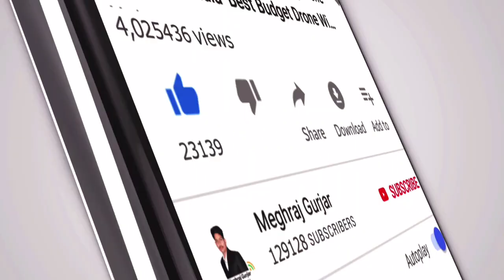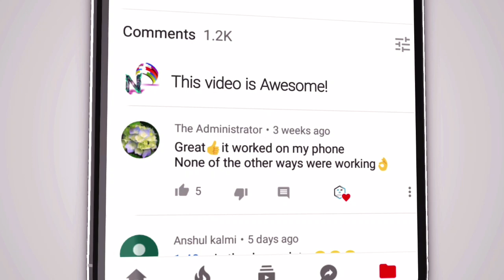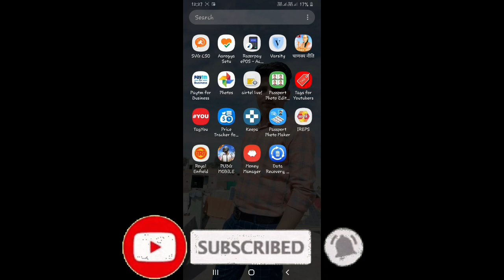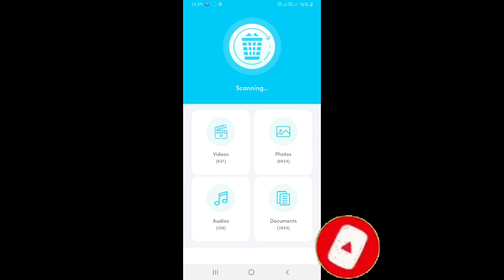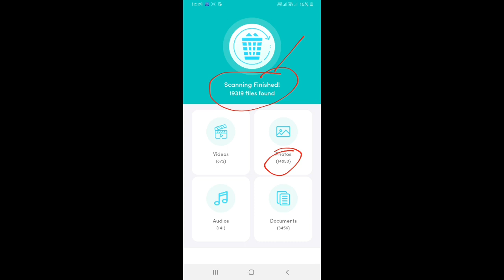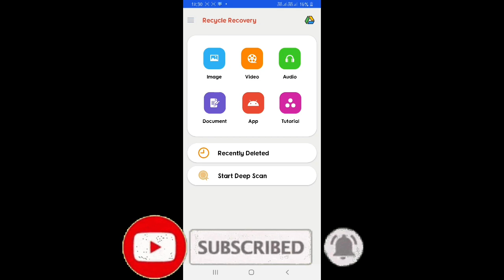Recover Delete Photos, Video, and Files || Delete Huye Photos Video Recovery Kaise Kare Part 18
Delete huye Files ko Recover kaise kare || How To Recover Document and Files On Android

Namaskar Dosto Mene Is Video Me Apko Bataya Hai Ki Aap Apne Deleted Huye Photos Ko Kaise Recovery kare Or Kafi Vkyti Ki Problem thi Ki How To Recover Deleted Photos to Iske Uper mene Yh Video Banaye Hai Taki aap Apne Deleted Photos Recover Kar Payege Kuch Dost Hamse yeh Janna Chahte or Unke Kahi Baar Comment aa Rahe The How To Recover Deleted Photos Videos On Android To Hmne iske Uper Yh Video Banayi hai aapko Kafi Pasad Aayegi To aap Is Video Ko Jarur Dekhe or aap apki Bhi Problem Ho To aap Hamko Jarur Baate Ki How To Recover Deleted Videos Photos in Android  to Me Iske Uper koi Or alag se Me Apko Bata Sakhu Or aap Is Video Ko Jarur Dekhe